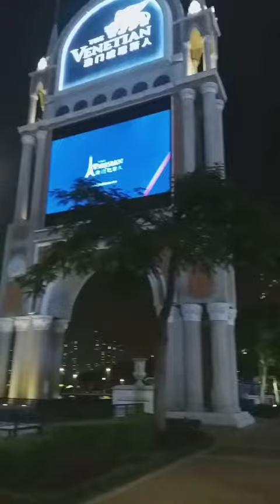Macau, Hongkong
Macu